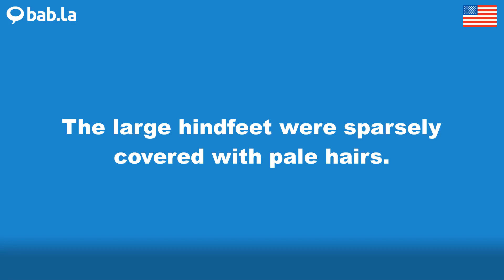PALE pronunciation | Improve your language with bab.la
Improve your spoken English by listening to PALE pronounced by different speakers – and in example sentences too. Learn and love languages with bab.la.